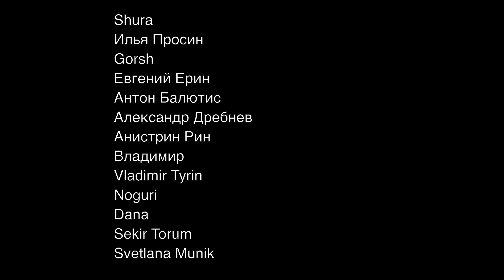Честная реакция на 777 — Presente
00:00 Вступление
00:28 Краткая история 777
01:54 Реакция на клип
05:59 Реакция на танцевальную версию